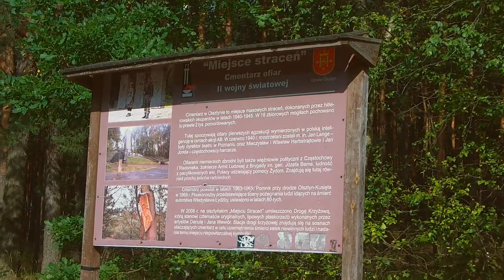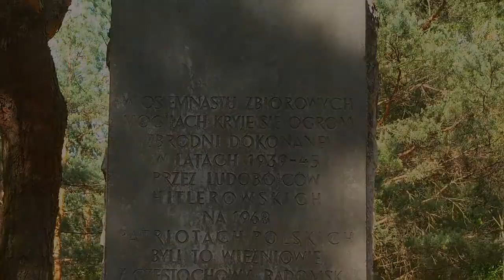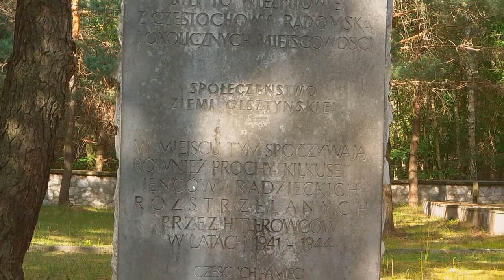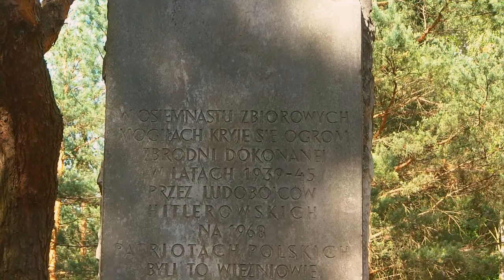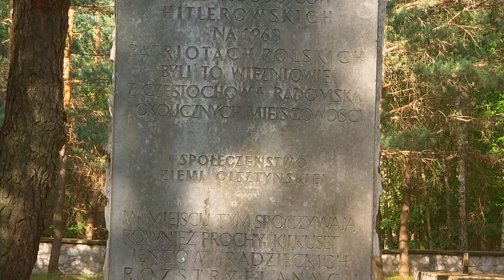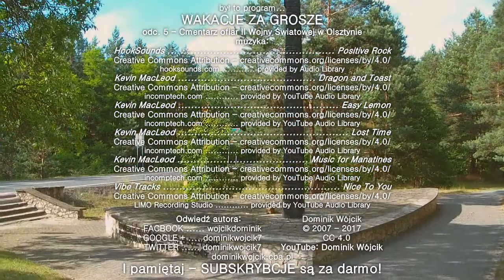Cmentarz wojenny w Olsztynie jurajskim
Wakacje za grosze (05) - Na pograniczu podczęstochowskich Kusiąt i Olsztyna stoi totem informujący podróżujących pobliską drogą, że nieopodal leżą ofiary z okresu II Wojny Światowej. Cmentarz wojenny jest miejscem zacisznym skłaniającym do zadumy. Zapraszam!

LOKALIZACJA:
Kusięta i Olsztyn, gmina Olsztyn, powiat ziemski częstochowski, województwo śląskie
materiały:

- Historia wpisana w zabytki: Cmentarz wojenny. [W:] serwis internetowy gminy Olsztyn
olsztyn-jurajski.pl
- Mapa turystyczna gminy Olsztyn, [W:] serwis internetowy gminy Olsztyn
olsztyn-jurajski.pl

Bo YouTube ogranicza zasięgi filmom zawierającym jakiekolwiek linki w opisie. Aby niniejsza produkcja dotarła do jak największej ilości osób trzeba omijać wszelkie przeszkody. Link wystarczy skopiować i wkleić do przeglądarki.
Odwiedź autora:
FACBOOK wojcikdominik
GOOGLE + dominikwojcik7
dominikwojcik.cba.pl

Dominik Wójcik
CC 4.0

         dominikwojcik7
Film to prywatna i subiektywna opinia, i każdy ma do niej prawo. Widz bezwzględnie przyjmuje do wiadomości, że autor wyraża własną, nawet skrajnie radykalną, subiektywną opinię i decydując się na oglądanie filmu zgadza się na jej wysłuchanie bez żadnych konsekwencji.